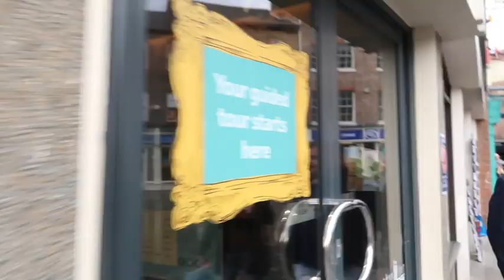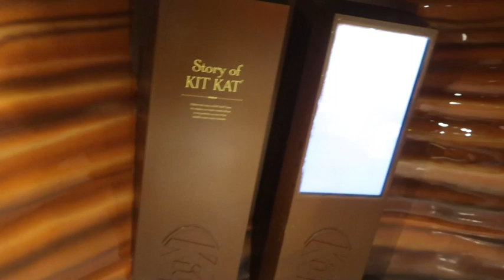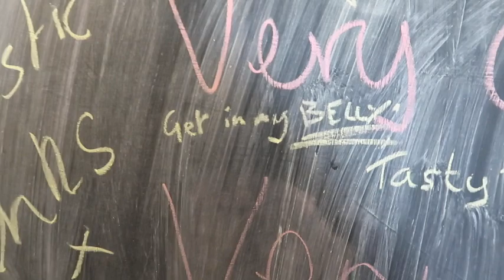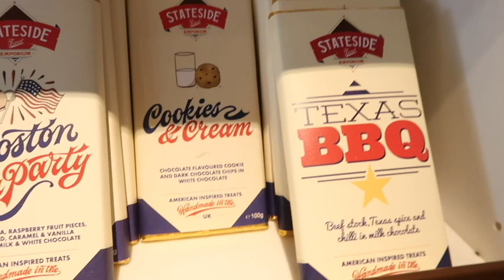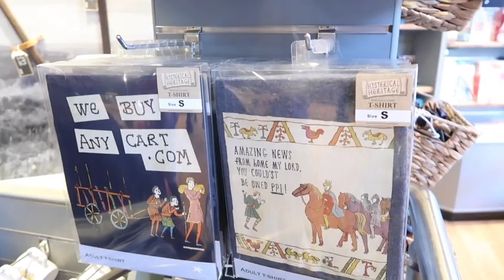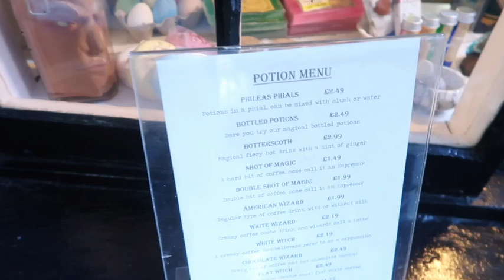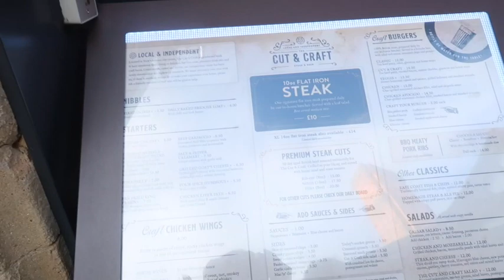Exploring York: The chocolate story and exploring The Shambles (and all the Harry Potter shops!!)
Join us as we continue exploring York, on our second day in this beautiful city. In this vlog we visit The Chocolate Story, The Shambles (and all its Harry Potter shops!!) and finish the evening at an amazing restaurant 'The Cut and Craft'!

Big shout out to Laura and John from Lets Disney Together for all your tips on where we should go during our weekend away!! Go give them a like on Insta of check out their blog

Thanks for joining us on our vlogging adventures!

Katie and Dean xxx